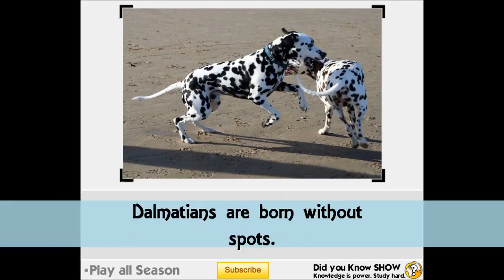Dalmatians, smoking, Mother's Day, Marijuana in Amsterdam - Did you Know SHOW Season 03 episode 01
Track - Love Letters Instrumental
(Dan-o)

Photos